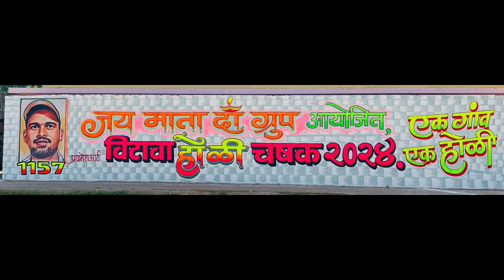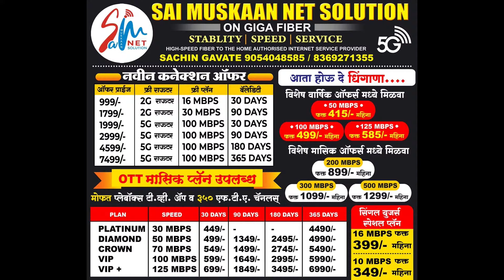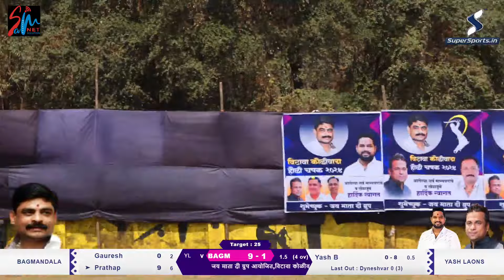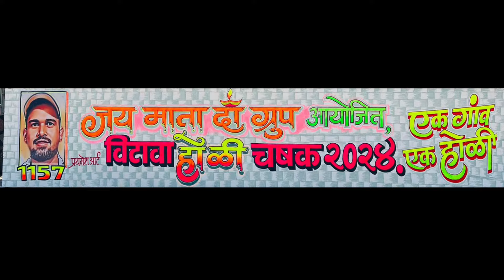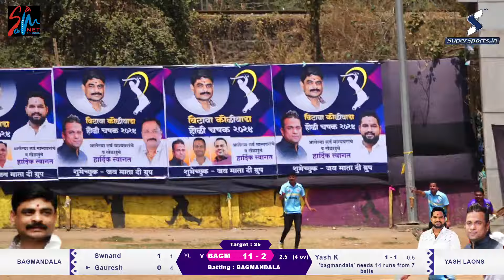yash laons vs bagmandala ll जय माता दी ग्रुप आयोजित,विटावा कोळीवाडा होळी चषक,२०२४ ll